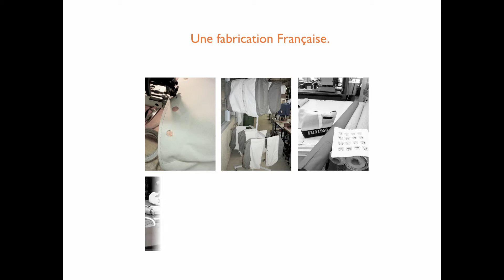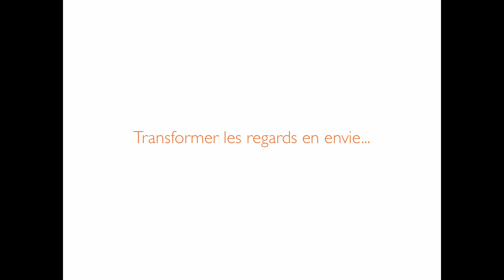Sac de bateau QUIMPER CREATIONS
QUIMPER CREATIONS fabrique des sacs et des objets de décorations à destination du yachting et du bord de mer. Ils se veulent beaux classe et décontractés. Voici sa présentation d'entreprise.